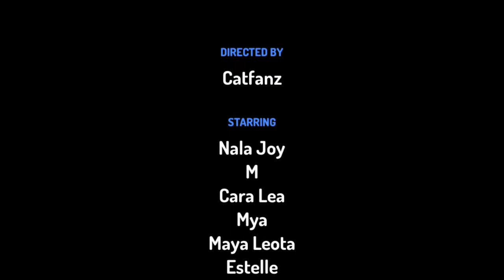Don't Prank Mom!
Don't prank Mom!! It's never a good idea to prank your mum. let's dive in and find out.